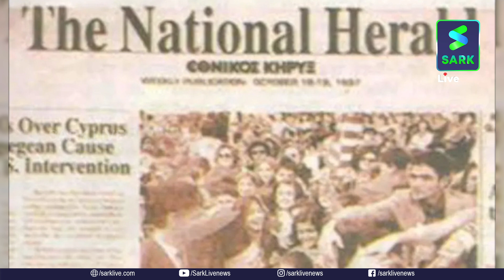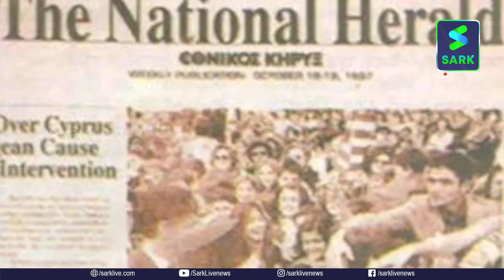നെഹ്റു ഭവൻ ഇ.ഡി കണ്ടുകെട്ടി; രാഹുലും സോണിയയും കുരുങ്ങിയേക്കും??| Sark Live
നെഹ്റു ഭവൻ ഇ.ഡി കണ്ടുകെട്ടി; രാഹുലും സോണിയയും കുരുങ്ങിയേക്കും??